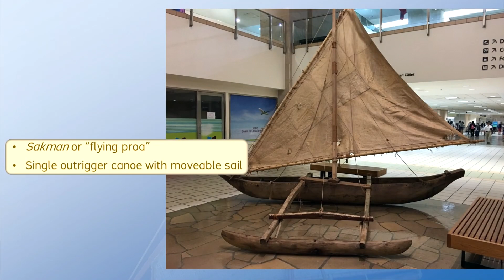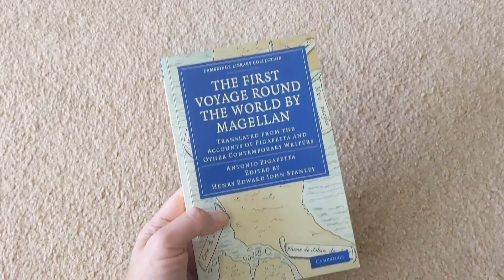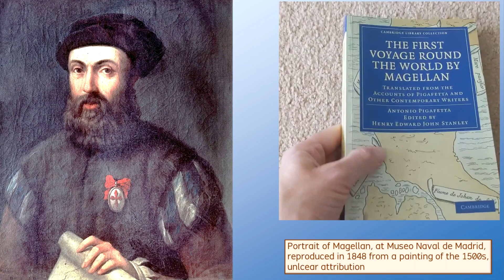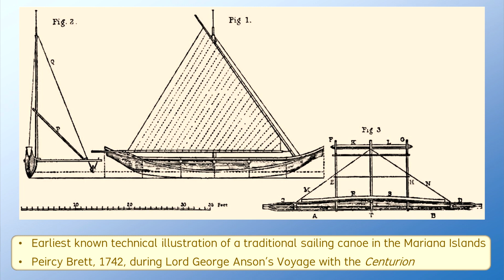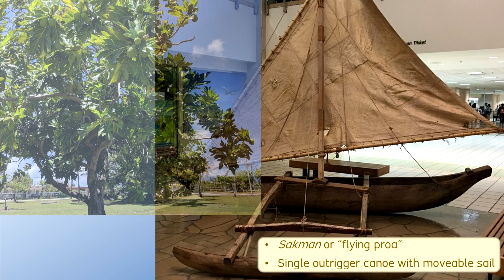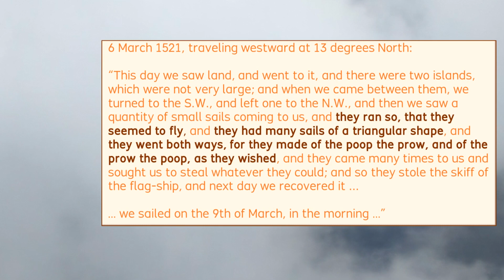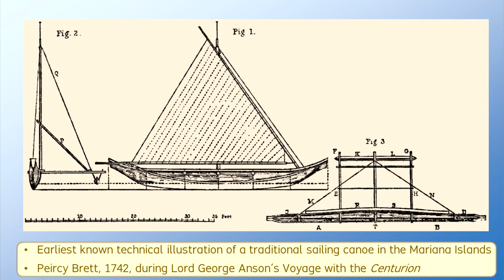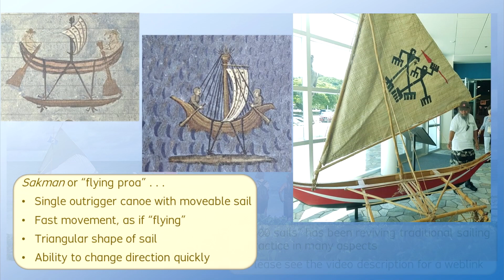First Remote Pacific Sailing Craft: Sakman or Flying Proa of the Mariana Islands – AS 123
First Remote Pacific Sailing Craft: Sakman or Flying Proa of the Mariana Islands – Archaeology Studio 123

Learn more about ”500 Sails” .